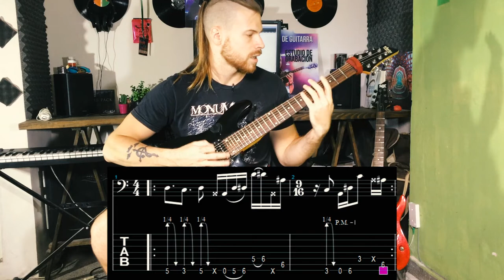TUTORIAL DJENT #4 // Cómo Hacer un Riff Polirrítmico/Sincopado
►Hoy aprendemos cómo hacer un Ritmo complejo polirrítmico al estilo TesseracT, Monuments, Periphery, Etc.

Rig:
SGR C-1
NIKON D3300